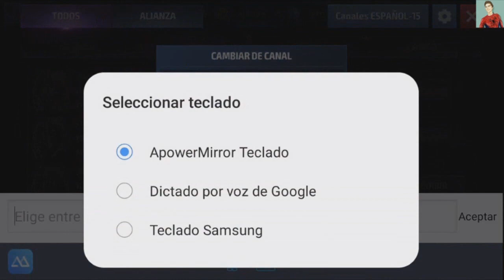Marvel Future Fight | Abriendo Cofre Del CTP | Hugo Plays98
Hey que tal amigos como están espero que estén muy bien, bueno este video es de MarvelFutureFight espero te guste, si quieres mas, dale like me ayudaría mucho ,espero les guste y espero me sigan apoyando, COMENTA!